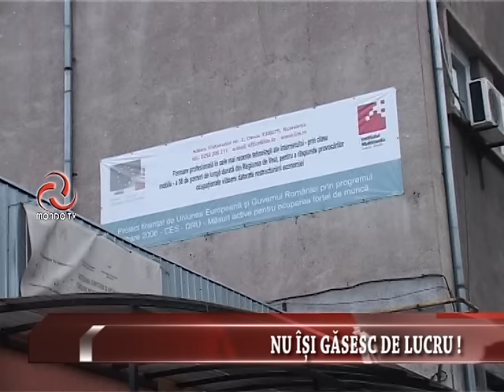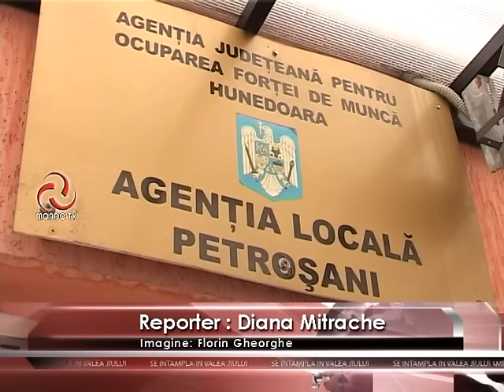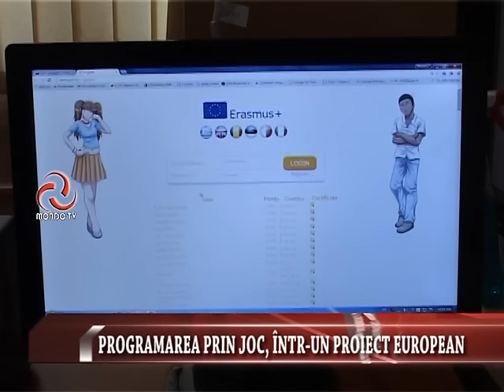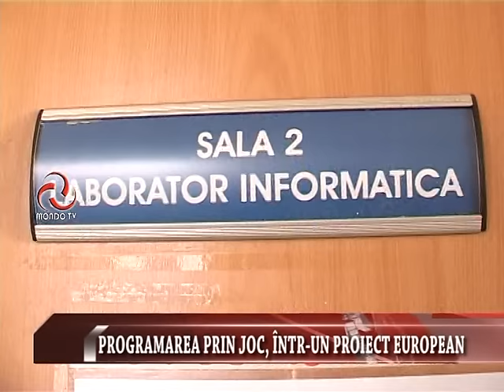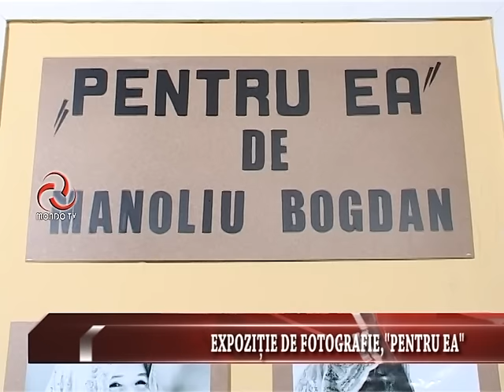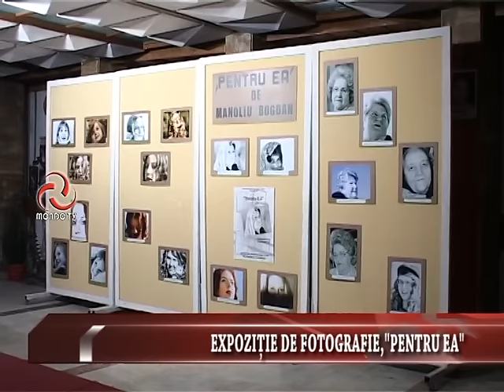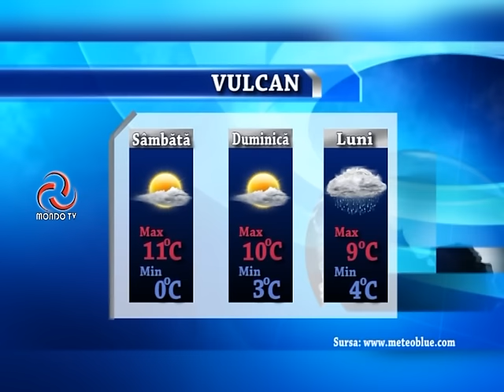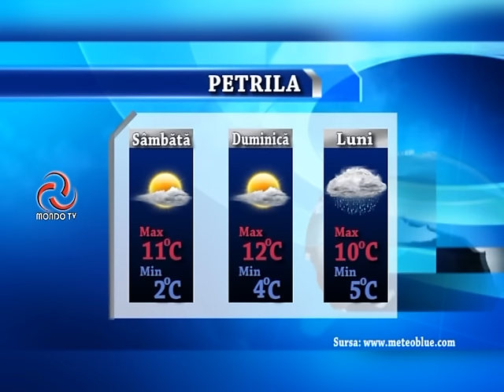STIRILE MONDO TV 04 03 2016